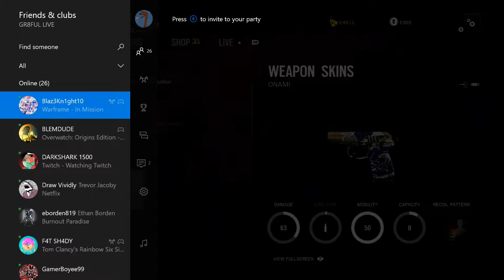Rainbow Six: Siege Funny Moments Montage Pt: 4